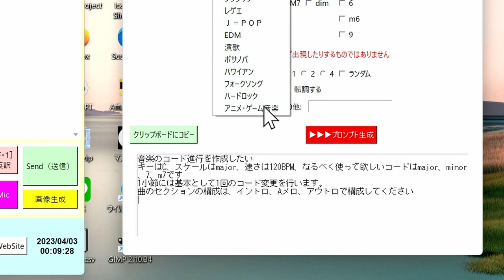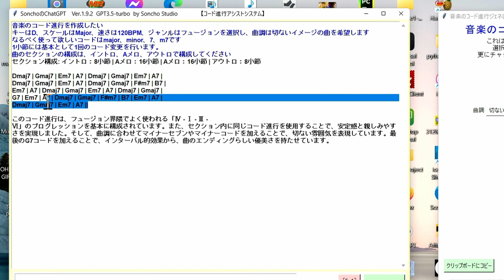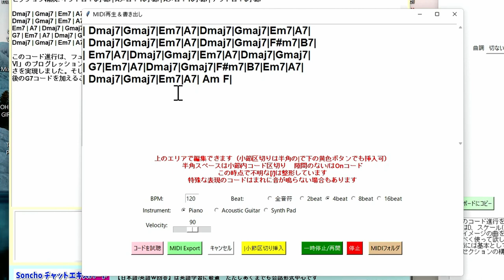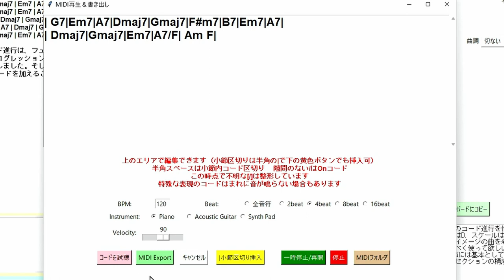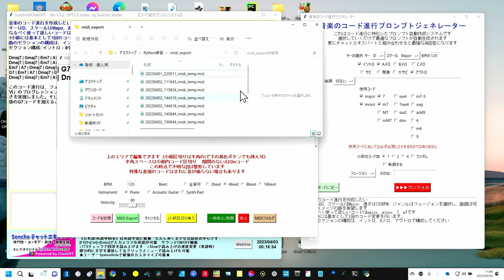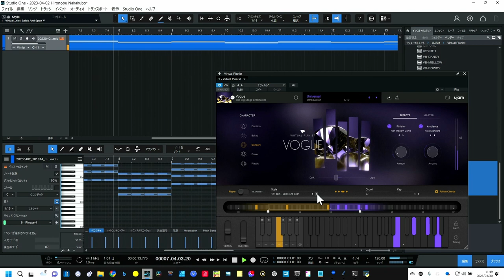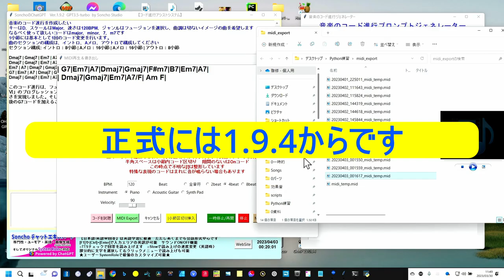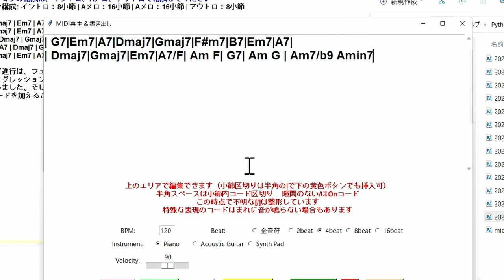【DTM】コード進行アイデア！まだ進化するの？改造で本家ChatGPTを超える 元プログラマの本領発揮！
ココまでChatGPTは改造出来る
★SonchoオリジナルChatGPT　無料DL